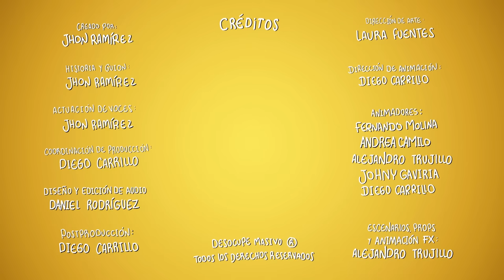Un masaje relajante Desocupe Masivo